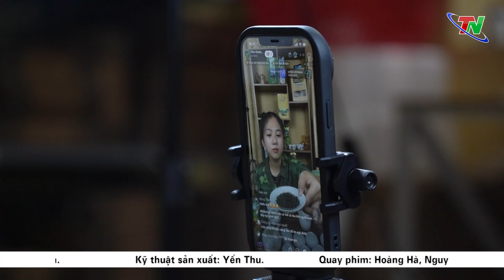Chuyển đổi số thúc đẩy tinh thần khởi nghiệp của thế hệ trẻ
Phát huy tinh thần không ngừng đổi mới, sáng tạo, trong thời gian qua, nhiều thanh niên trên địa bàn tỉnh Thái Nguyên đã chủ động ứng dụng công nghệ thông tin trong sản xuất, kinh doanh; áp dụng khoa học kỹ thuật vào sản xuất, tăng chất lượng sản phẩm; bán hàng trên các nền tảng số và bước đầu cho hiệu quả. Từ đó, giúp đông đảo thanh niên bắt kịp xu hướng mới, tăng thu nhập cho gia đình, góp phần phát triển kinh tế - xã hội địa phương